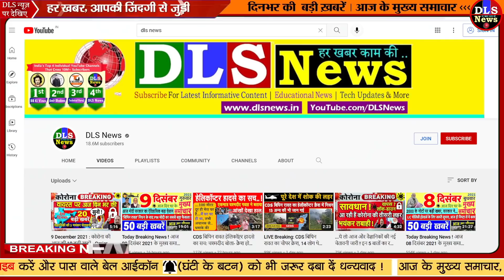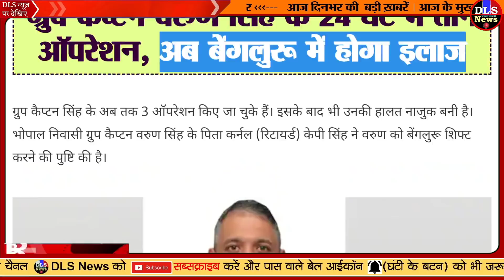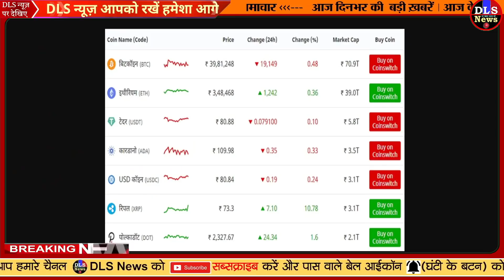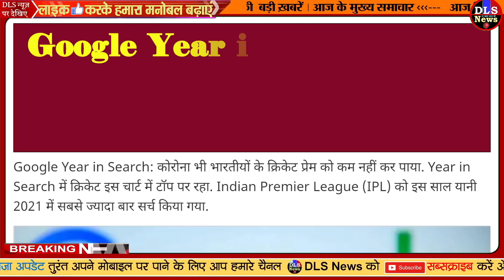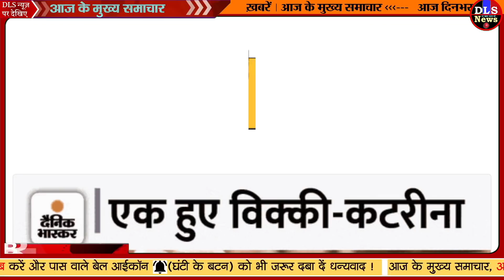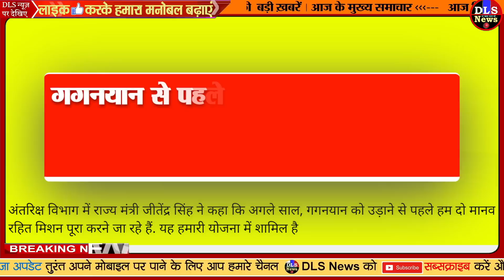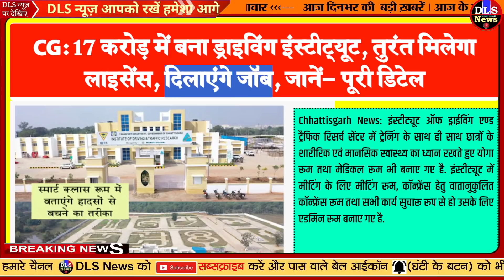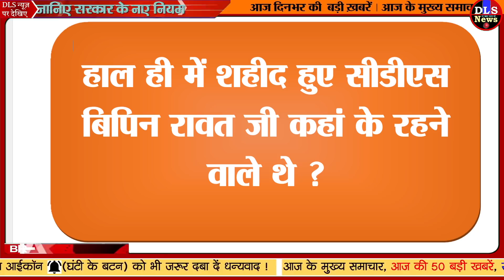Today Breaking News ! आज 10 दिसंबर 2021 के मुख्य समाचार बड़ी खबरें, PM Modi, UP, SBI, Bihar, Delhi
10 December  2021 TODAY BREAKING NEWS PM modi govt news update
10 December 2021 today breaking news dls news BREAKING news
Today Breaking News ! आज 10 दिसंबर 2021 के मुख्य समाचार बड़ी खबरें, किसान आंदोलन दिल्ली modi news
10 December 2021 today breaking news dls news BREAKING news

 - 10 December 2021 today breaking news dls news BREAKING news 2
Nonstop News ! आज 10 दिसंबर 2021 के मुख्य समाचार, Pm Modi News, Today Breaking News, Headlines#ModiNews
DLS News aaj ki taza khabar 10 December ki news aaj ki badi khabre Live DLS news Today

10 दिसंबर 2021 आज की खबरें |देश के मुख्य समाचार|आज की ताजा खबरें|2021|mausam vibhag aaj weather
Published on December 2021

Today Breaking News ! आज 10 दिसंबर 2021 के मुख्य समाचार बड़ी खबरें PM Modi News, SBI, UP, Bihar
Omicron: इंटरनेशनल फ्लाइट पर 31 जनवरी तक रोक जारी, ओमीक्रॉन के खतरे को लेकर सरकार का बड़ा फैसला | Omicron corona variant ban on schedule international flight extended till 31st january | TV9 Bharatvarsh

 Omicron वेरिएंट के खतरे के बीच भारत ने शेड्यूल इंटरनेशनल फ्लाइट पर लगी रोक को 31 जनवरी तक बढ़ाया

 Central government banned international flights till January 31, decision was taken in view of the growing threat of Omicron : Outlook Hindi

 Agricultural cells made in 13 countries for agricultural export Jagran Special

 Indian Railways will run these trains with LHB coaches - Indian Railways: ट्रेन दुर्घटना होने पर नहीं होगा ज्‍यादा जान माल का नुकसान, रेलवे ने ट्रेनों के कोचों में क‍िए बड़े बदलाव – News18 हिंदी

 Cds bipin rawat last alive moment after helicopter crash bipin rawat was asking for water at the last moment - CDS Bipin Rawat Death: हादसे के बाद चश्मदीद का CDS बिपिन रावत को देखने का दावा, कहा- वो मुझसे पानी मांग रहे थे, जानें पूरी कहानी – News18 हिंदी

 The Mortal Remains Of Cds General Bipin Rawat And Others Being Brought Out Of Iaf Aircraft That Arrived At Palam Airbase From Sulur - Bipin Rawat Mortal Remains: सीडीएस रावत सहित सभी 13 मृतकों के पार्थिव शरीर दिल्ली लाए गए, कल आम लोग दे सकेंगे श्रद्धांजलि - Amar Ujala Hindi News Live

 CDS General Bipin Rawat Live Updates PM Modi pays tribute to all the martyrs including CDS Bipin Rawat at Palam Airport

 Bipin Rawat Death LIVE Update; Tamil Nadu Helicopter Crash News | Chief of Defence Staff IAF Chopper Black Box | PM मोदी ने जनरल बिपिन रावत को श्रद्धांजलि दी, सभी शहीद सैनिकों के परिवार वालों से एक-एक कर मिले - Dainik Bhaskar

 Defense Minister Rajnath Singh said trai service inquiry of helicopter crash started

 Cds Bipin Rawat Helicopter Crash, Black Box Retrieved, Coonoor Helicopter Crash - सीडीएस रावत हेलीकॉप्टर क्रैश: काफी मशक्कत के बाद मिला Black Box, जानें कैसे हादसे के रहस्य को सुलझाने में करेगा मदद - Amar Ujala Hindi News Live

 सीडीएस रावत का कल दिल्ली छावनी में होगा अंतिम संस्कार, आज शाम को सैन्य विमान से लाए जाएंगे शव - Pratahkal
बड़ी खबरें, 10 दिसंबर 2021, jio, gas, gold rate today, petrol price today, the Noise, DLS News
10 December 2021 Dls news headlines latest news today update pm modi at 10 PM, Nonstop news 10 December, 2021

DLS News Aaj Ki Taja Khabar 10 December 2021 : PM Modi, LockDown news, LPG Price, LPG cyllender booking and price

Aaj Ki Taja Khabar Live Update Hindi Samachar Breaking News 10 December new rules by Modi Govt. Today Updates TOP Trending news headlines –

Top Trending news headlines today - 10 December 2021 | Hindi News,